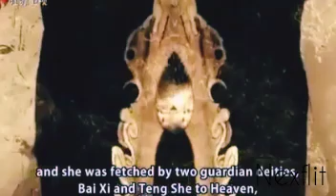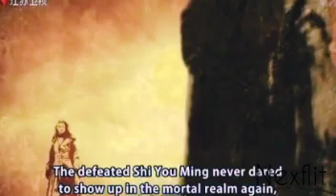moviescenes @korea mayawarungelokaya 2Ep